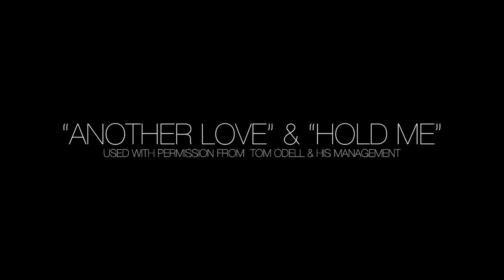TOM ODELL - An Interview with.. - PICCADILLY PRESS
We caught up with Critics Choice BRIT winner Tom Odell ahead of his win and a few days be fore he wow'd the crowds with his rendition of 'Another Love' at Burberry's London fashion Week show.